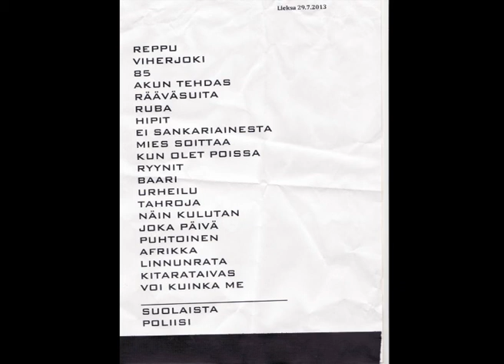Eppu Normaali - Tahroja paperilla (live @ Lieksa, 29.7.2013)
1. Nyt reppuni jupiset riimisi rupiset
2. Vihreän joen rannalla (kauan sitten)
3. Vuonna '85
4. Akun tehdas
5. Rääväsuita ei haluta Suomeen
6. Ruba
7. Hipit rautaa
8. Ei sankariainesta
9. Mies soittaa rokkia
10. Kun olet poissa
11. Murheellisten laulujen maa
12. Baarikärpänen
13. Urheiluhullu
14. Tahroja paperilla
15. Näin kulutan aikaa
16. Joka päivä ja jokaikinen yö
17. Puhtoinen lähiöni
18. Afrikka, sarvikuonojen maa
19. Linnunradan laidalla
20. Kitara, taivas ja tähdet
21. Voi kuinka me sinua kaivataan

Encore 1:
22. Suolaista sadetta
23. Poliisi pamputtaa

Encore 2:
24. Njet njet